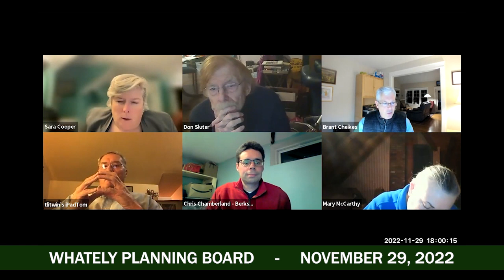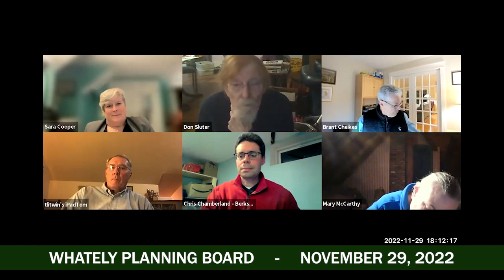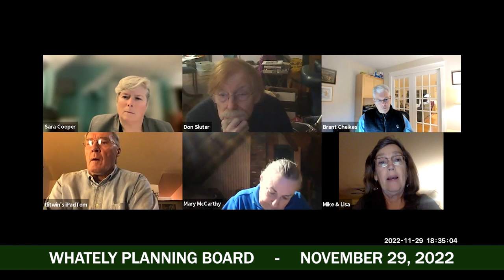Whately Planning Board - November 29, 2022